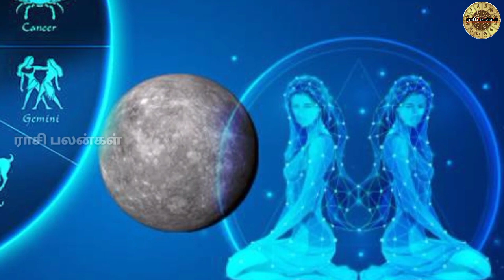காத்திருக்கும்.. திடீர் திருப்பம்!அசிங்கபடுத்திய உறவுகளை மிரள வைக்கும்! சித்திரை மாத பலன்கள் 2023!